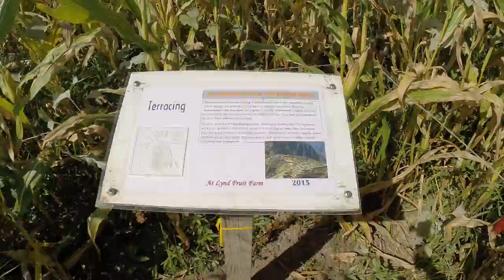Maize Runner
A walk through the Corn Maze at Lynd's Fruit Farm. Get Lost!